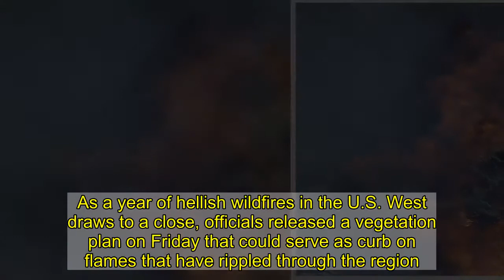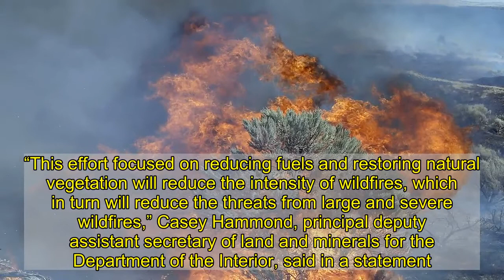Vegetation plan to curb western wildfires is released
As a year of hellish wildfires in the U.S. West draws to a close, officials released a vegetation plan on Friday that could serve as curb on flames that have rippled through the region.   The U.S. Bureau of Land Management said its plan would help to protect sagebrush, a family of shrubs native to the arid spaces of the American West.  Sagebrush has been replaced by other plants over the years, creating new environments where blazes spread more explosively.    The NFL is finally buckling under the coronavirus  New York nears 4% COVID positivity rate and 42 die as second wave spreads: Cuomo  Pennsylvania Supreme Court swats away another long shot pro-Trump election lawsuit   The plan touches hundreds of millions of miles in Idaho, Oregon, Washington, California, Nevada and Utah.   “This effort focused on reducing fuels and restoring natural vegetation will reduce the intensity of wildfires, which in turn will reduce the threats from large and severe wildfires,” Casey Hammond, principal deputy assistant secretary of land and minerals for the Department of the Interior, said in a statement.   The plan is not without critics. Erik Molvar, executive director of Western Watersheds Project, an environmental watchdog, expressed concerns about a lack of oversight for a proposal that could hurt wildlife.   “With this project, the BLM is clearly trying to write itself a blank check to do large and damaging vegetation removal without any further input or detailed analysis,” Molvar said, according to The Associated Press.   With News Wire Services  Recommended on Daily News